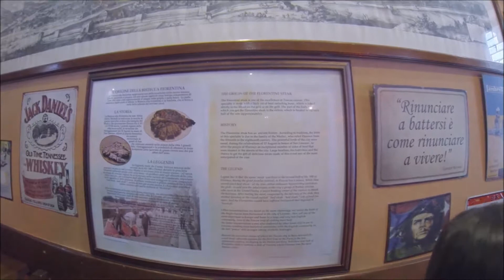Terwilliger Italy trip Apr 2018 part 1 of 2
home movie unedited bulk footage from the GoPro